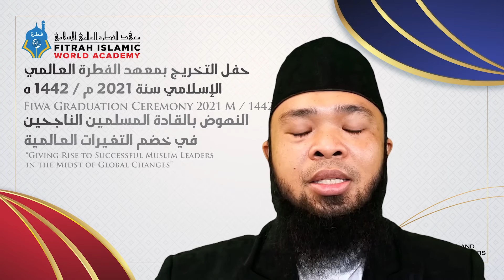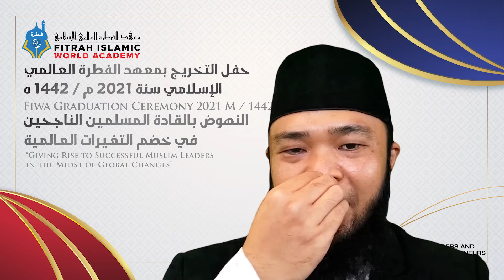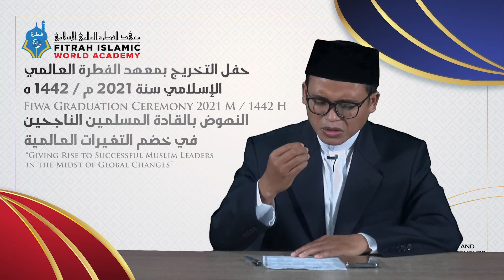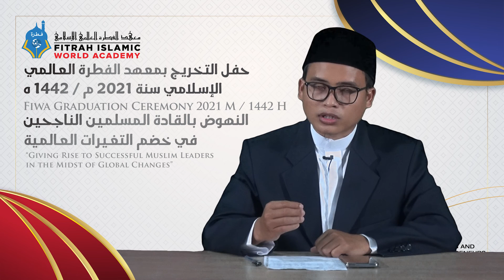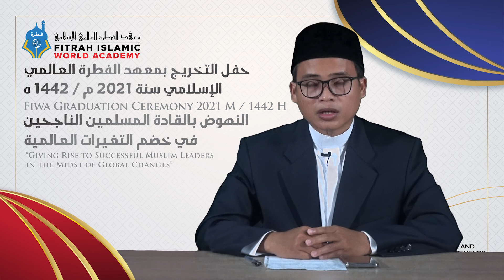PART 2 WISUDA